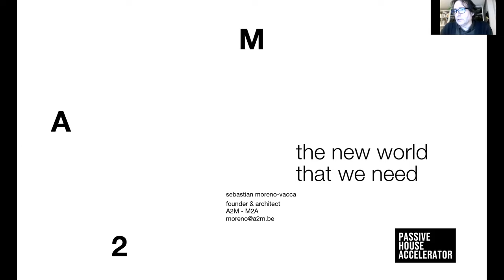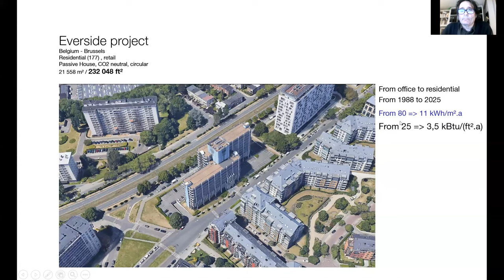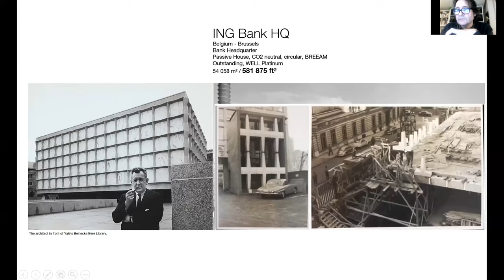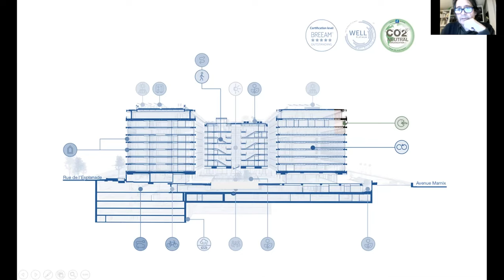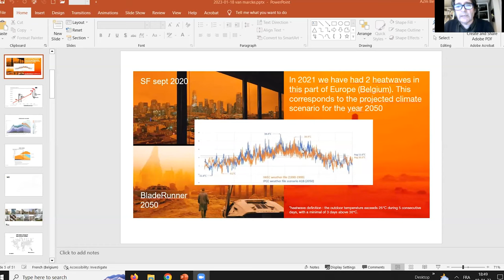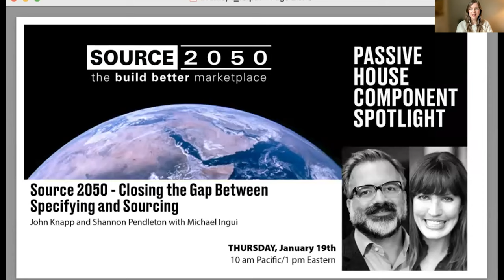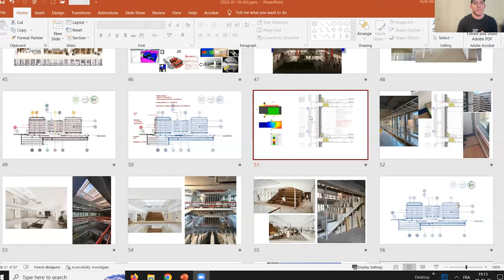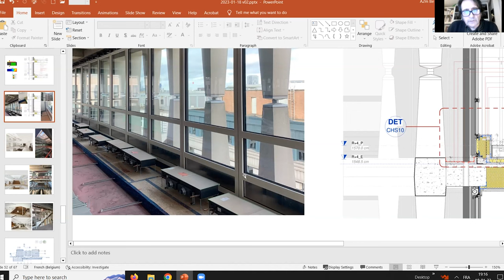In a Finite World, Why Stop at Passive House? | Full Event Archive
Sebastian Moreno-Vacca, founding member of A2M, leads the firm’s future-proof vision, aesthetics, and drive to offer regenerative design for a decarbonized future. He joined Project Showcase to share his process and experience for all kinds of renovations to Passive House and CO2 Neutral, including two inspiring large-scale retrofit examples.